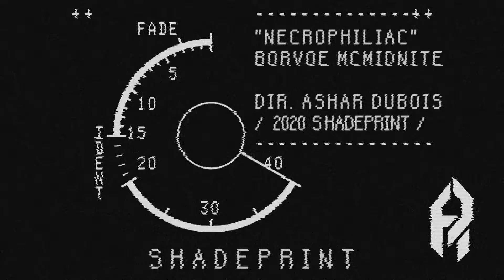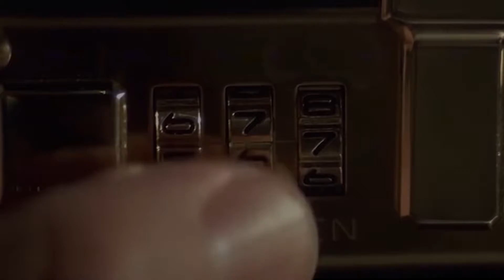BORVOE MCMIDNITE - NECROPHILIAC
Borvoe McMidnite
"Necrophiliac"
Video: Ashar Dubois
2020